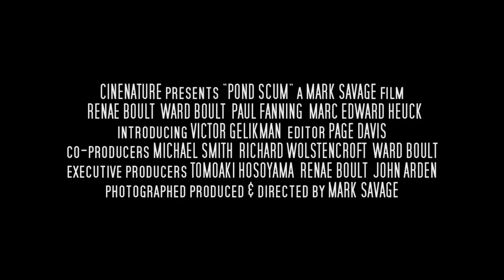Filmmaker Mark Savage Announces New Horror Thriller PURGATORY ROAD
Delirium, the production company whose maiden outing was the 2016 Bill Oberst Jr.-Armand Assante hit thriller STRESSED TO KILL, has just announced it will go into production on PURGATORY ROAD in November 2016 for delivery mid-2017.  More Horror in Hollywood show filmed and edited by John Cox.